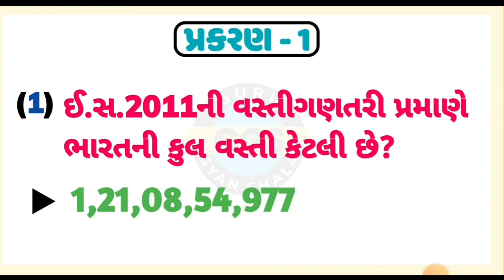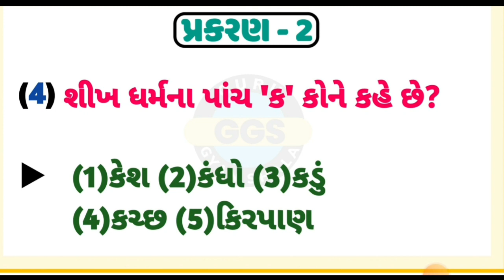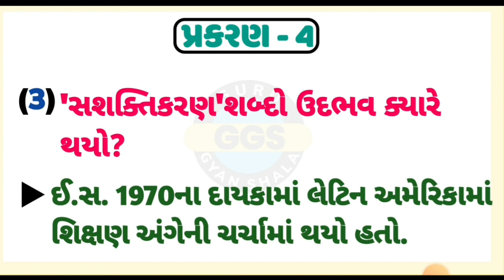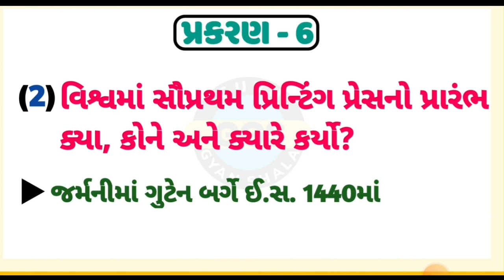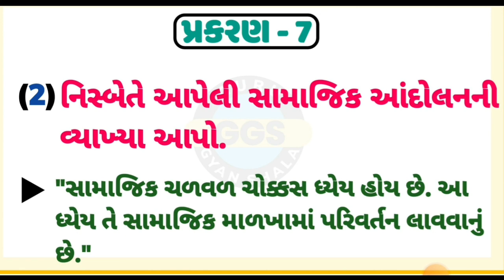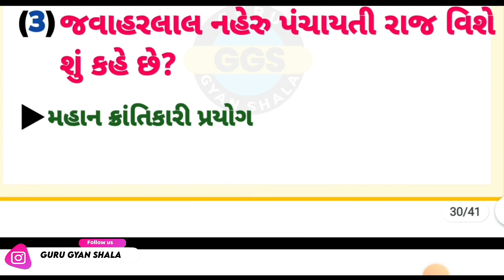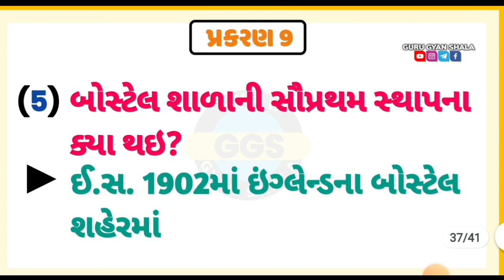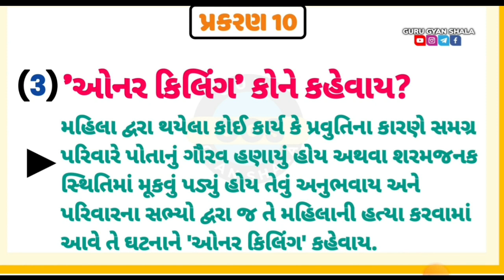dhoran 12 samajshastra Imp Question 2023 | std 12 vibhag b imp | std 12 board exam imp 2023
std 12 sociology imp questions 2022 || board exam 2022|| samajshastr imp question 2022||std 12 imp

TOPIC COVER

std 12 samajshastra most imp question 2023 board exam,